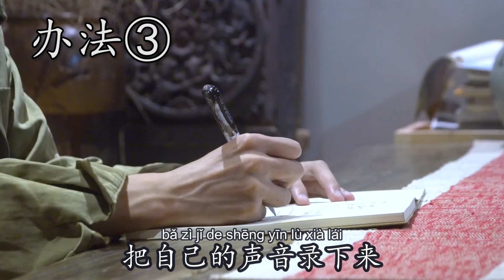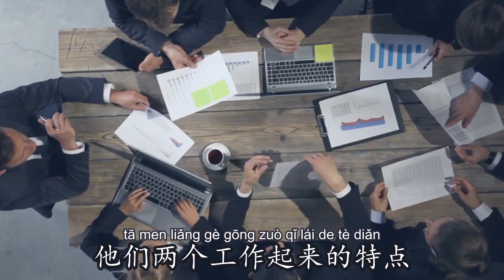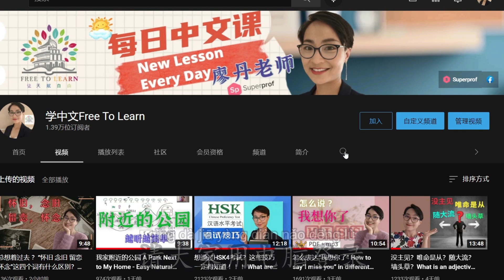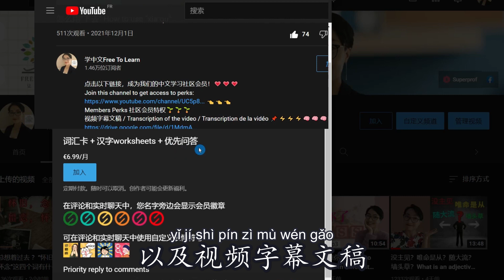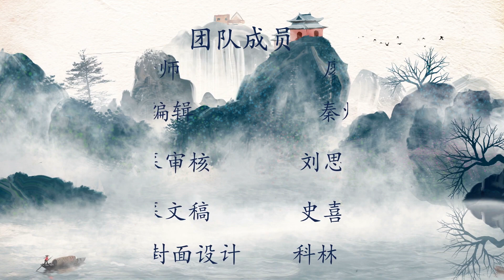0046G. ‘办法’、‘方法’、‘方式’有什么区别？ How to Say ‘Solution, Method, Way’ in Chinese: Key Differences Explained